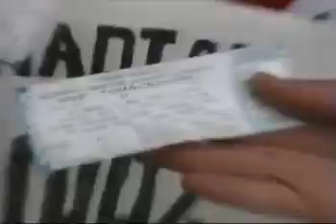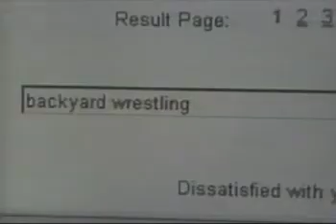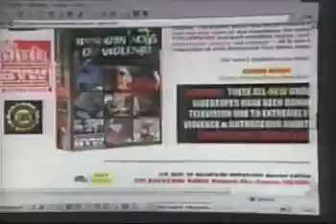Le Grand Journal TQS avec Jean-Luc Mongrain - Reportage sur le Backyard Wrestling (2002-05-23)